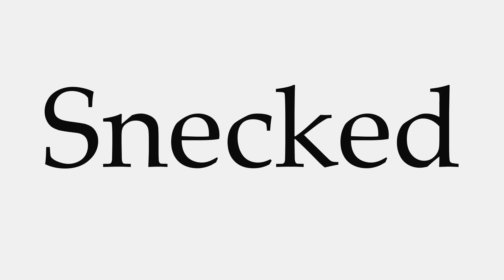How to Pronounce Snecked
This video shows you how to pronounce Snecked